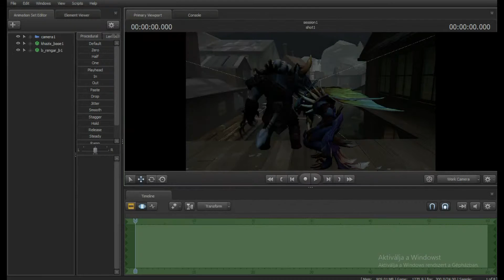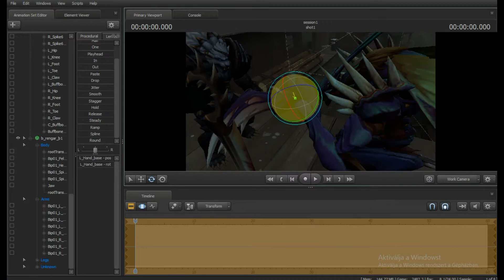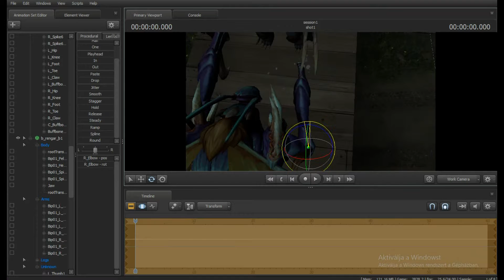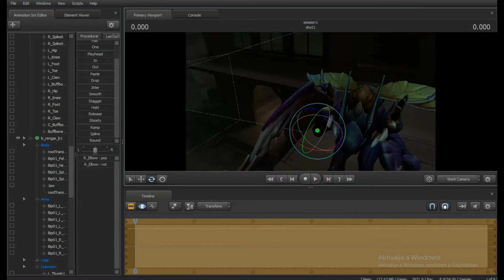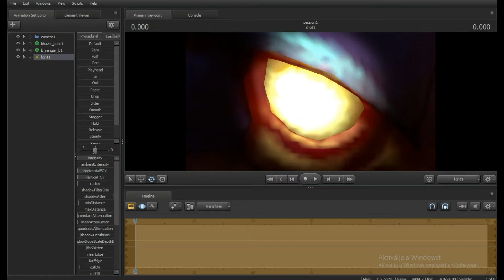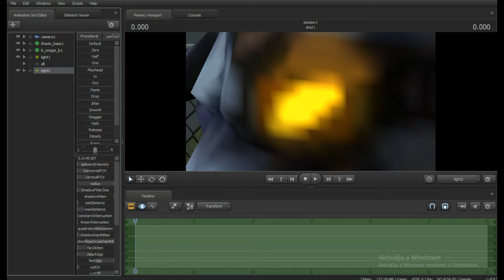SFM Speed Art: Rengar vs Kha'zix #2 (LOL)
Here is the picture.